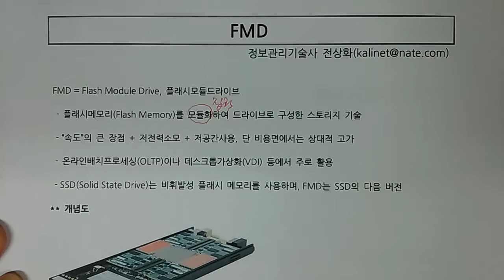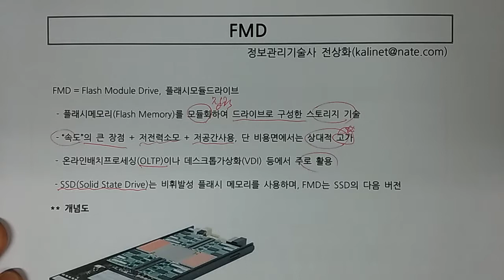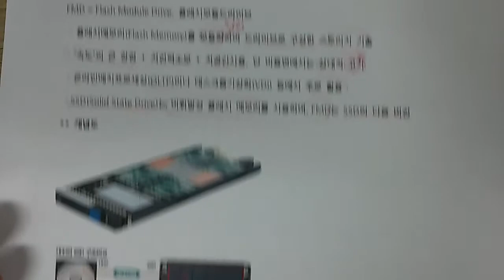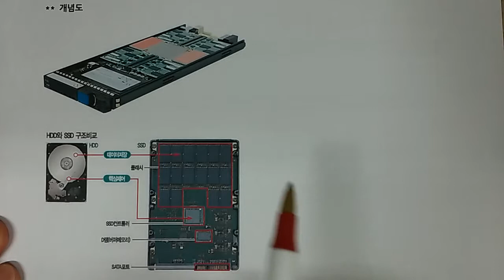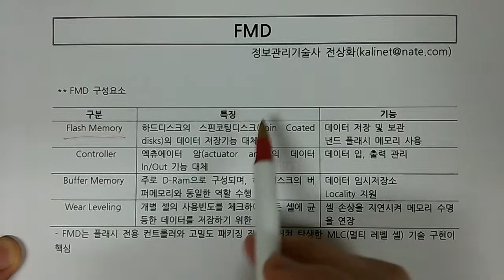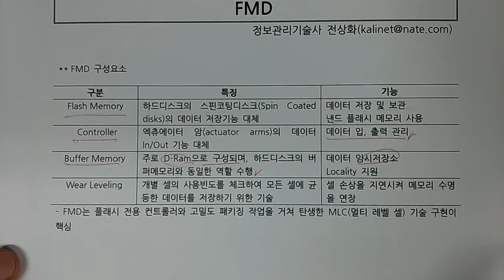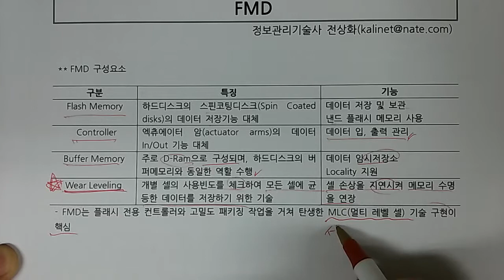기술사 - CA - FMD